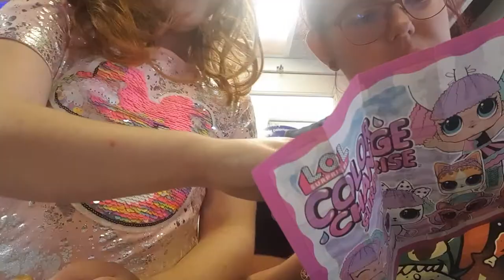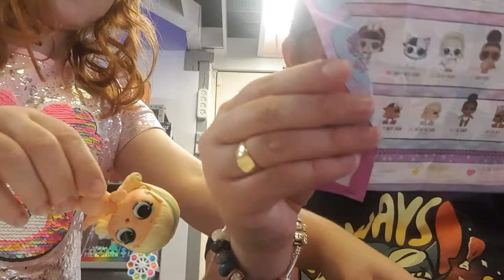ouverture de poupée lol avec Sophie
Hola il est l'heure tant attendue .Ouverture booster pokémon alliance infaillible .

Mon compte:

bebeclochette10

Clochette Arizona

Livraddict :
bebe clochette

ma wishliste:

Vinted :
clochette6715